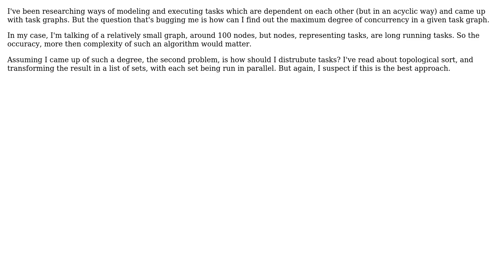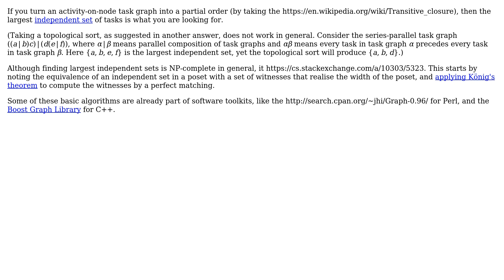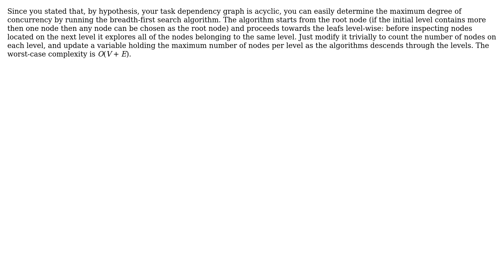Maximum degree of concurrency in task dependency graphs (3 Solutions!!)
Maximum degree of concurrency in task dependency graphs

With thanks & praise to God, and with thanks to the many people who have made this project possible! | Content (except music & images) licensed under CC BY-SA | Music | Images & others | With thanks to user SelimOber user Raphael user Massimo Cafaro user Andras Salamon user adrianN and the Stack Exchange Network Trademarks are property of their respective owners. You are responsible for your own actions.